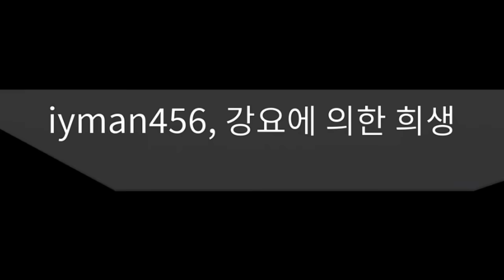[로블록스] 누군가는 죽어야 탈출 할 수 있다.. [눈물 나는 희생게임3] 과연 이번 쓰레기킹은 누구?ㅋㅋ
누군가는 죽어야 탈출 할 수 있다!!

🎨썸네일: 멋시  🎞️편집 : 테일